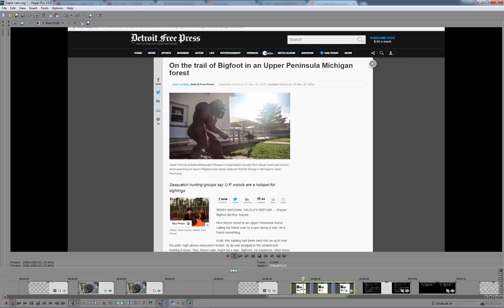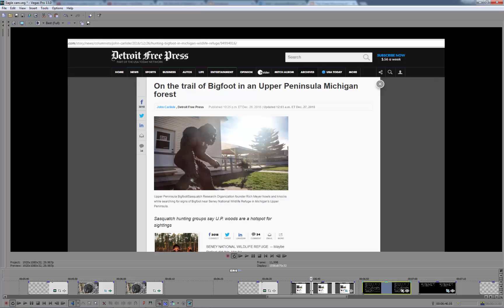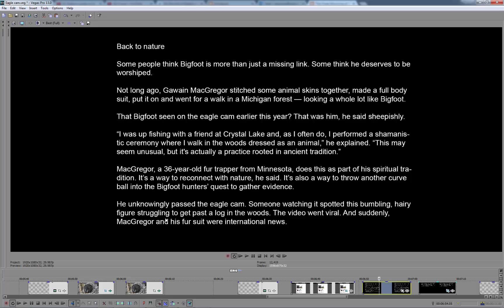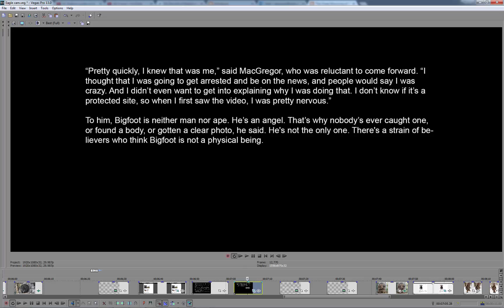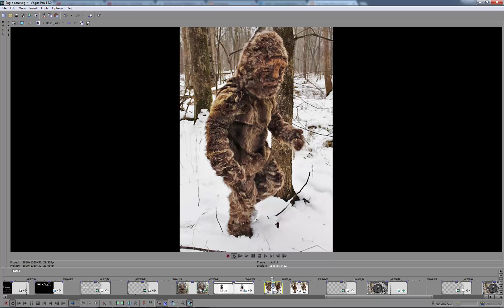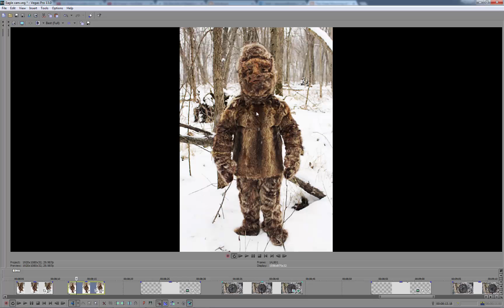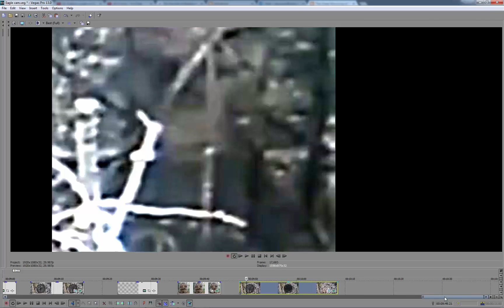Eagle Cam Bigfoot - HOAX?? with Suit.